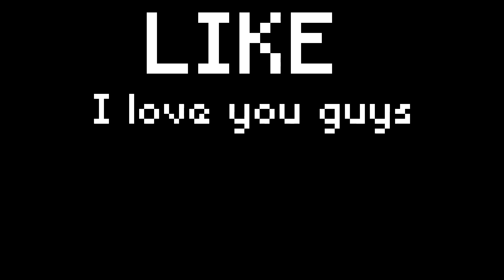water bucket + lava bucket = ???